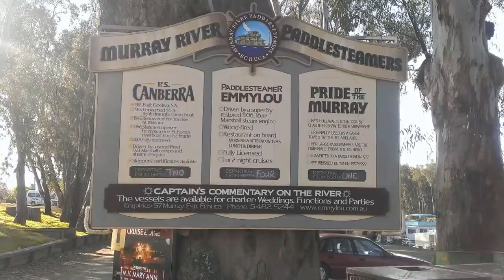Echuca Paddle steamers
Some of the paddle based in Echuca on the Murray River Victoria, Australia. The "PS Emmylou", from where the video was taken, starred as the fictional paddle steamer "PS Providence" in the Australian television mini-series All the Rivers Run, made in Echuca in 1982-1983.  The "PS Pevensey", one of the paddle steamers that pass, was "PS Philadelphia". The "PS Struggler" was just sailing around when we came back to Echuca.